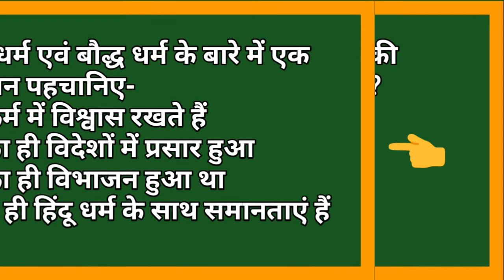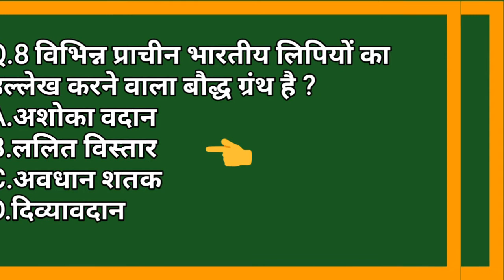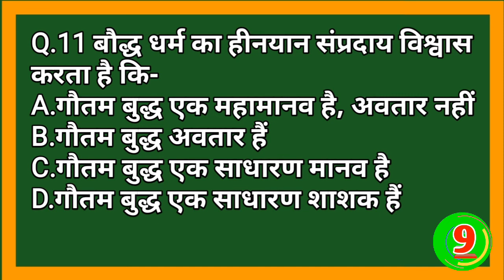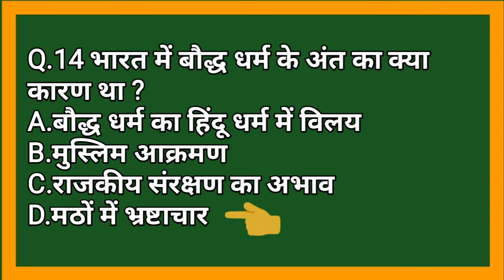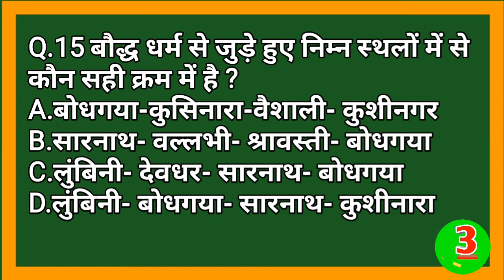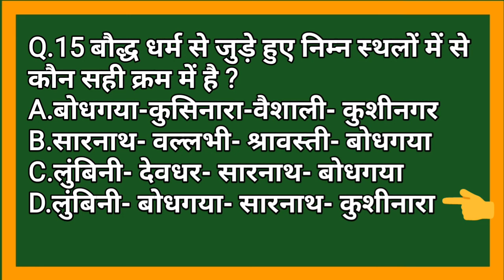भारत का इतिहास ।। Indian History ।।महत्वपूर्ण प्रश्नोत्तर ।। बौध्द धर्म ।।भाग-2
भारत का इतिहास
महत्वपूर्ण प्रश्नोत्तर
भाग-1👇

राजस्थान भूगोल
महत्वपूर्ण प्रश्नोत्तर
भाग-1👇